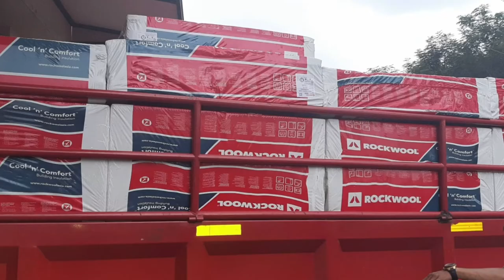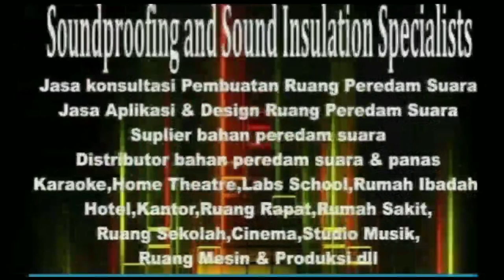JUAL PEREDAM SUARA STUDIO MUSIK,KARAOKE. ROCKWOOL MURAH TANGERANG TERDEKAT TLP/WA : 089640556753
cara pasang peredam suara ruangan kedap suara untuk kamar,studio musik,karaoke,ruang genset dan lainya dengan baik dan benar,dan mudah"an bermanfaat buat  semua

JUAL BUSA PIRAMID,BUSA TELUR, GREENWOOL,GLASSWOOL, ROCKWOOL MURAH
Jl. Raya Serdang Asri 1, Ciakar, Kec. Panongan, Tangerang, Banten 15111

Jasa pasang bahan peredam suara ruangan atau ruang kedap suara
Dan  harga bahan peredam suara ruangan harga murah

jasa pembuatan ruang kedap suara